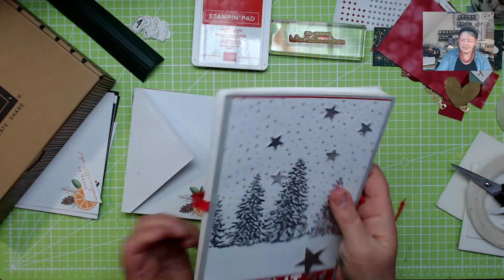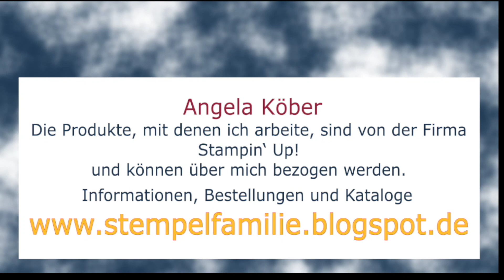Dezember Tagebuch basteln - Kreativset In Weihnachtsstimmung Stampin Up Anleitung DIY Adventsjournal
Wie geht das? - Album aus Briefumschlägen & Grußkarten basteln.
Mein Dezember Tagebuch 2022
mit dem Kreativset In Weihnachtsstimmung und dem Produktpaket Alphabest. Außerdem wurde Farbkarton in einer meiner absoluten Lieblingsfarben  von Stampi' Up! verwendet: Lodengrün

Bei unserem heutigen "Video Hop von Stempelfamilie & Friends" zeigen wir wieder Anleitungen zu 5 Ideen. Verwendet haben wir dabei alle das Kreativset In Weihnachtsstimmung von Stampin' Up!
Lass dich inspirieren und komm in Weihnachtsstimmung.

Verwendetes Material in diesem Video:
Blending-Pinsel - #153611
Stanzformen Anhänger nach Maß - #155563
Paper Pumpkin-Minischachtel - #153069

Werkzeuge & Hilfsmittel:
Papierschneidemaschine - #152392